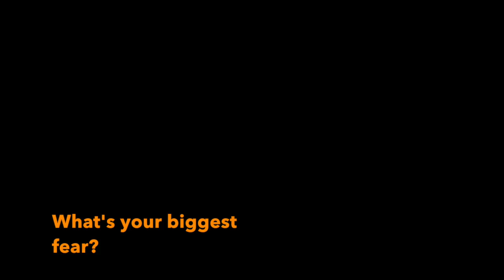"Get to know your Lindenwood Lions" Freshman Shaylyn Garay